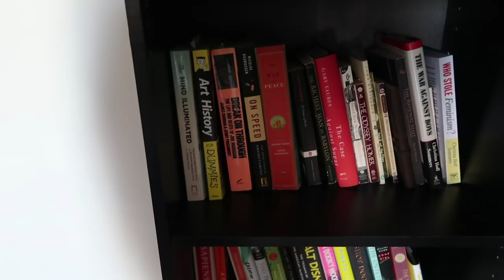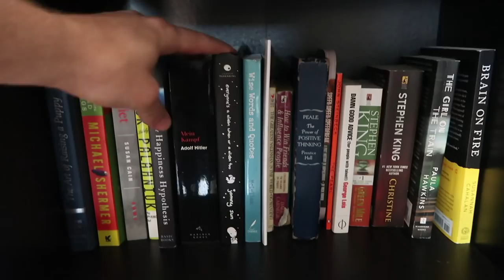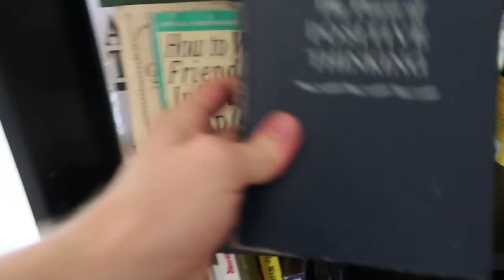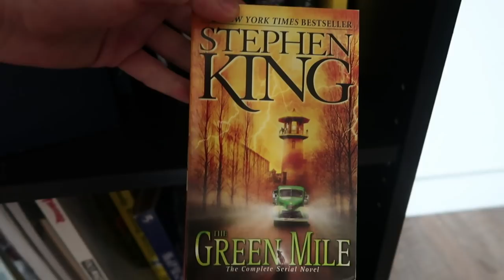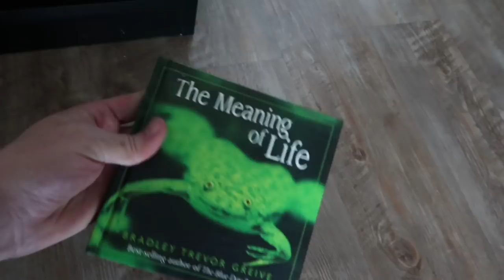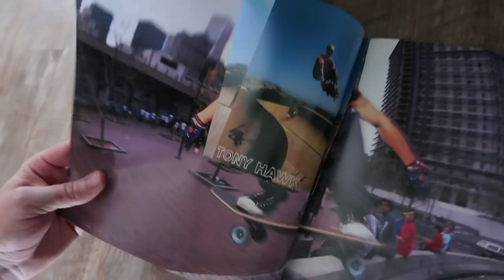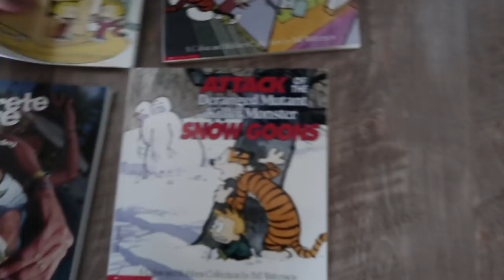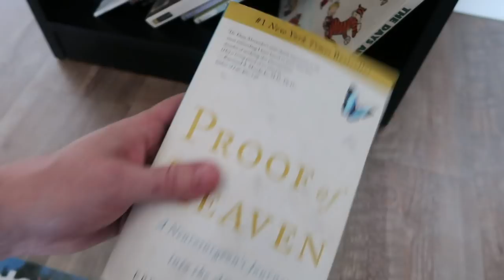Book Shelf Tour